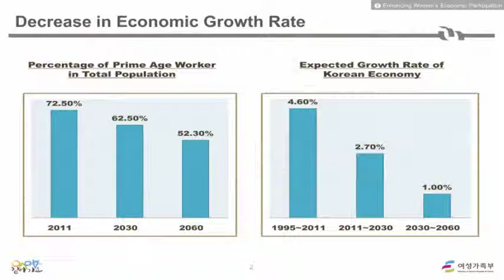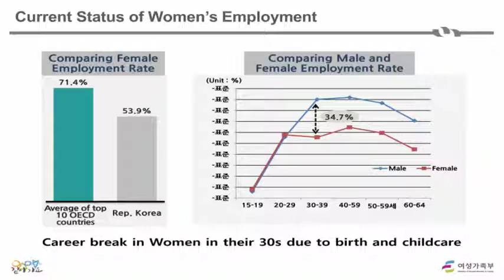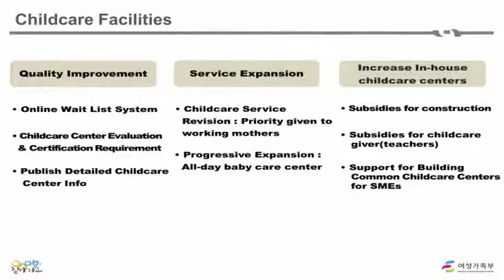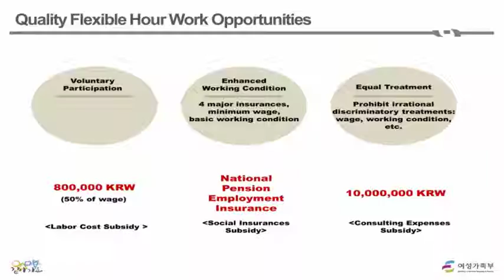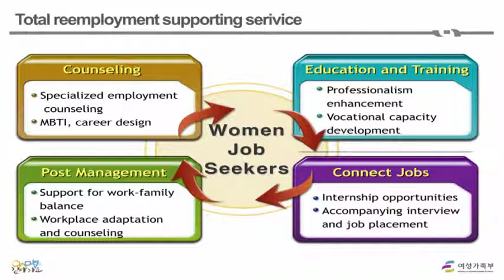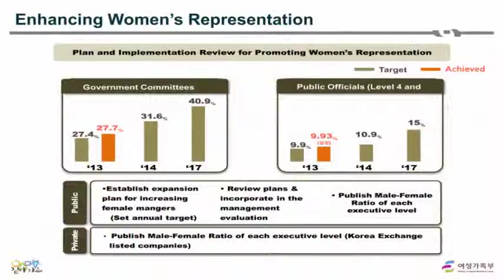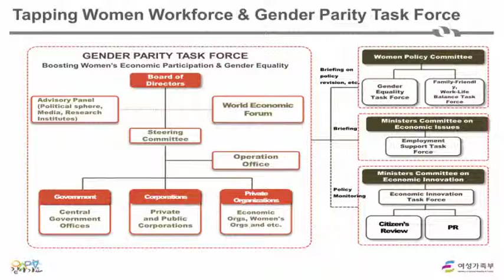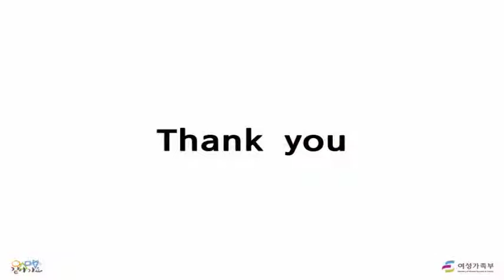[세션 2_발표] "여성과 성장잠재력" 국제회의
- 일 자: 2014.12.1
- 장 소: 롯데호텔 3층 사파이어볼룸

- 연 사: 박현숙 여성가족부 여성정책국장

- 제 목:  Empowering Women to Boost Economic Growth Rate